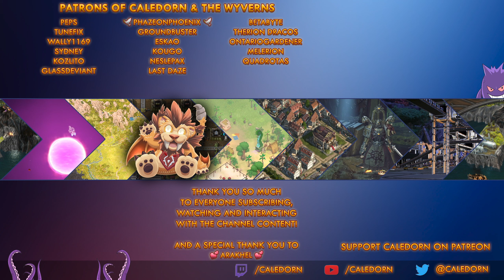Pathfinder WotR - Crusade Management & Conversations with The Council - Lets Play EP41.1